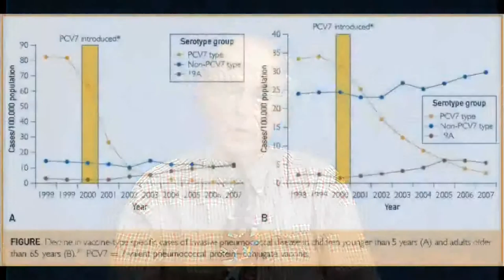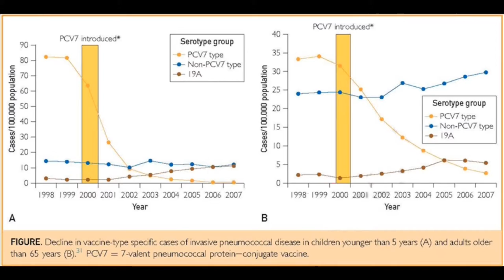Guidelines and Dissenting Opinions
Dr. Daniel Musher, a Professor of Medicine in Molecular Virology and Microbiology at Baylor College of Medicine in Houston, TX, makes a comparison in his article appearing in the May 2016 issue of Mayo Clinic Proceedings, between the practice of establishing medical guidelines and the image of dissenting opinions in the Supreme Court, and gives testimony that these opinions strengthen guidelines.